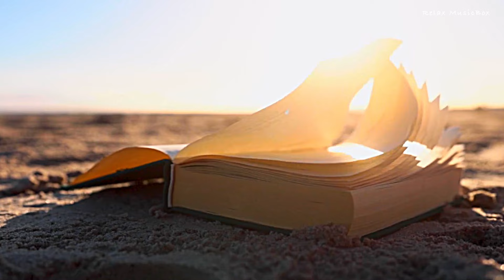Nature Sounds & Beautiful Relaxing Music - Piano Music, Sleep, Yoga, Stress Relief, Meditation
5 Hours Relaxing Sleep Music with Rain Sounds on the Windows - Healing Music, Stress Relief, Calming
These music are great for relaxing, meditation, yoga, massage, studying, reading, sleeping, healing, stress relief, working and more. Original, calming and peaceful tunes
Rain sounds with music in the background
Beautiful Relaxing Music with Rain Sounds. Relaxing Music for Insomnia & Mediation
Beautiful Relaxing Music- Piano Music, Sleep, Study, Yoga, Stress Relief, Meditation
Rain relaxing music
Relaxing Music & Rain Sounds - Beautiful Piano Music, Background Music, Sleep Music
Beautiful Relaxing Music with Rain Sounds - Calm Piano Music, Meditation Music, Relaxing Sleep Music
Relaxing Music and Rain • Deep Sleep Music, Piano Music, Meditation Music, Study Music

Beautiful piano music with relaxing ocean waves perfect for falling asleep, meditation, stress relief, studying, spa, yoga, and background music.
Relaxing Music with Ocean Waves: Beautiful Piano, Sleep Music, Stress Relief, Wave Sounds
Relaxing piano music for stress relief composed by Relax MusicBox.
Composer - Oleksandr Soshalskyi - relaxmusicbox - @Relax MusicBox
End Overthinking with Relaxing Music | Reduce Stress, Relax Mind and Soothe the Body

Welcome to Relax MusicBox, a channel curated for seekers of tranquility and relaxation. Immerse yourself in the soothing sounds from our Piano Composer for healing, meditation, sleep, and piano music designed to elevate your well-being.

Our carefully music selection are crafted to ease stress and guide you towards inner peace. Whether you seek a peaceful night's sleep or simply moments of serenity, we're here to accompany you.

Transform your life with the healing power of music and embrace a more relaxed, refreshed you.
-Relaxing Sounds of Waves - Ocean Sounds with Seagulls - Sleep, Meditation, Yoga
-Soothing OCEAN WAVES & SEAGULLS Sleep Sounds: Sea Gull Sounds, Sounds of The Ocean
- Relaxing Piano Music: Romantic Music, Beautiful Relaxing Music, Sleep Music, Stress Relief
- Sunny Mornings: Beautiful Relaxing Music • Peaceful Piano Music & Guitar Music
- Calm Night Piano Collection for Deep Sleep and Soothing
- 8 Hours of Relaxing Sleep Music for Stress Relief • Beautiful Piano Music
- Beautiful Relaxing Music - Piano, Cello & Guitar Music
- FALL INTO DEEP SLEEP • Healing of Stress, Anxiety and Depressive States • Remove Insomnia Forever